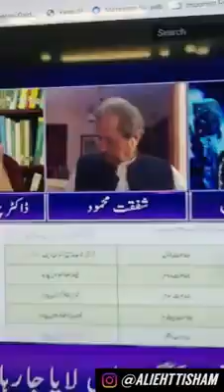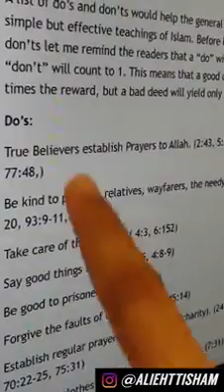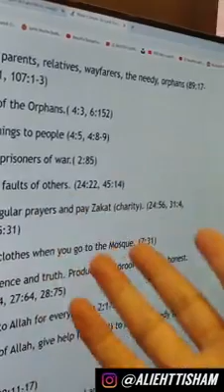کل ، میں اس شو کو دیکھنے کے لئے ہوا تھا جہاں 4 لوگوں نے گفتگو کی تھی کہ ان کے لئے مزید اسلامی تعلیما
I'm on Instagram as @shakespeare_rkt. Install the app to follow my photos and videos.